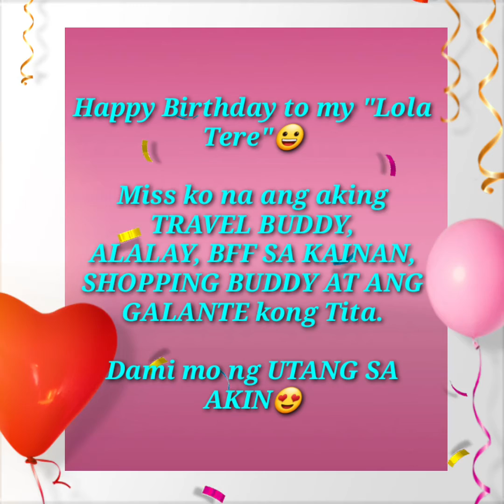Photographs and Memories with Birthday Message to My Tita Tere on Her Birthday 12-06-2021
All pictures here were taken before the PANDEMIC.